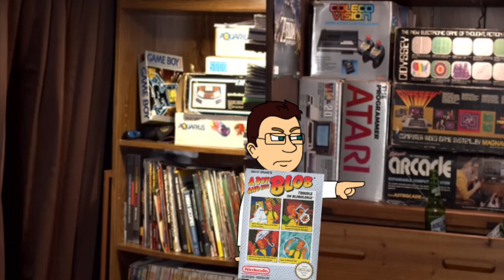Crowded House - Something So Strong (GAMV)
GoAnimate Music Video by Crowded House performing Something So Strong.